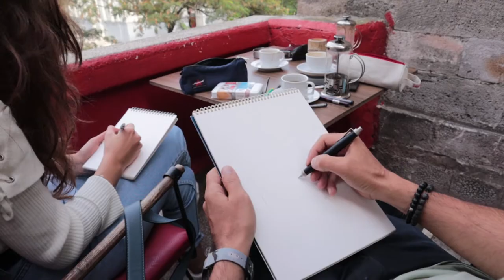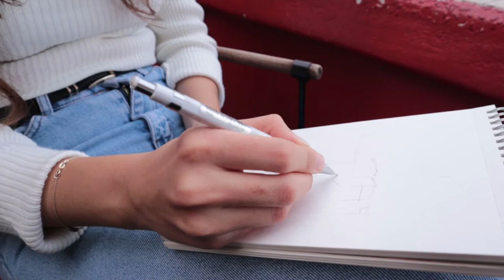ESKİZ TURU 2 ( sulu boya tekniği ile mimari eskiz )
Ayşenur ile eskiz turlarımızın ikincisi de yayında,
İstanbul'un güzel binalarının  sokaklarının ve manzaralarının farklı çizim teknikleriyle eskizlerini çiziyoruz.

mimari eskiz çizimi , çizim teknikleri ile ilgileniyorsanız bu seriyi seveceksiniz.